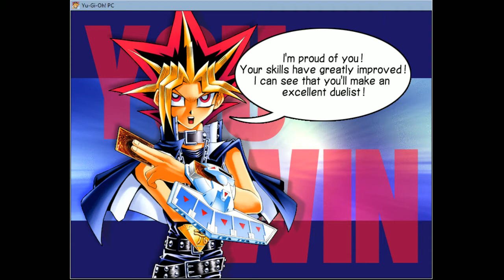[2021.01.03] Yugi The Destiny - Duel 113, 114 (Full Card Challenge)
There is no need to fear Yugi's Raigeki anymore! I have an anti card now!

New Cards:
65. Anti Raigeki

Total cards: 155
Already Get: 97
Remain: 58

Achievements:
1. The first new card: Kuriboh (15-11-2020)
2. The 10th new card: Gaia The Fierce Knight (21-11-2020)
3. The 50th new card: Nemuriko (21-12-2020)
4. The 100th new card: Nope
5. The final new card: Nope

If you like to get notification about new video, please subscriber.